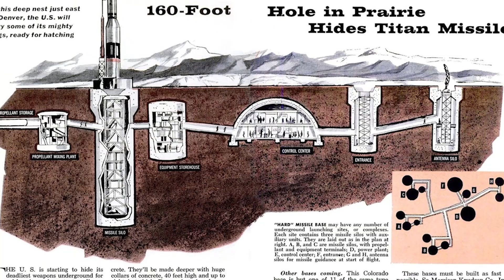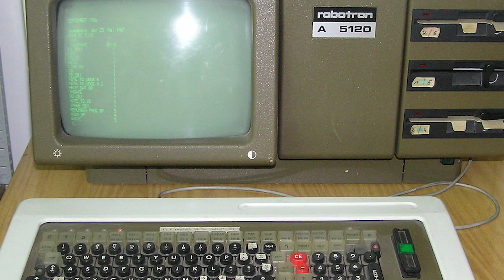Top 10 Scary Bunkers That Exist Around The World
Back in the day when the world was in complete chaos, governments around the world were in constant fear of getting nuked or attacked. So the best way to combat that was to create fallout shelters and bunkers to protect the citizens. In this video, we take a look at some of these abandoned bunkers. This is Top 10 Scary Bunkers That Exist Around The World!

Timecodes:
00:00 - Intro
00:11 - Oyster-Adam School
01:05 - Palmerston Forts
01:48 - Swiss Military Bunkers
02:31 - Cape May Bunker
03:04 - Titan I Missile Complex
04:01 - Devil's Slide Bunkers
04:49 - Greenbrier Bunker
05:58 - Northern Ireland Blast Doors
06:36 - North Dakota Bunker
07:25 - East German Bunker
08:42 - Bloopers